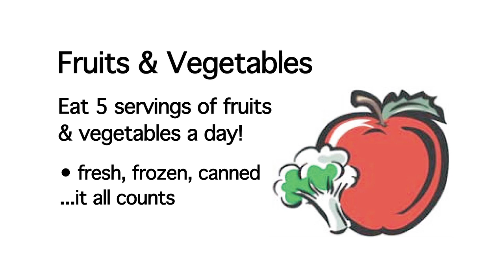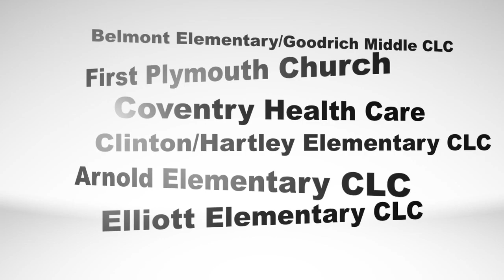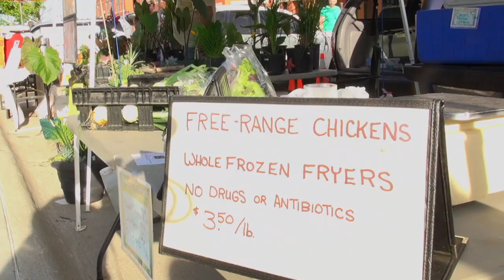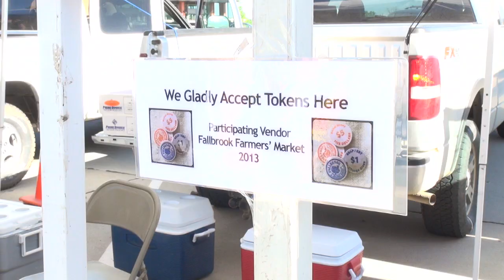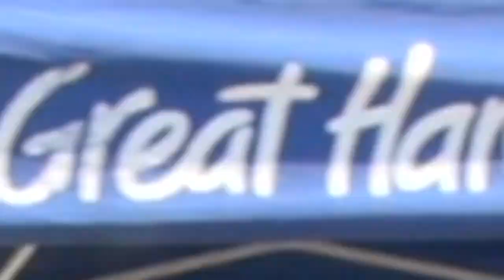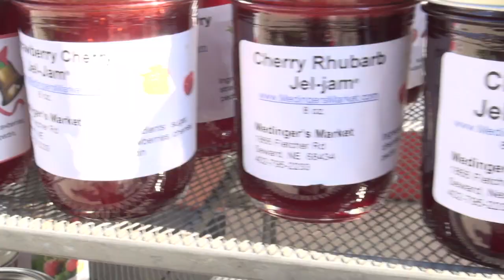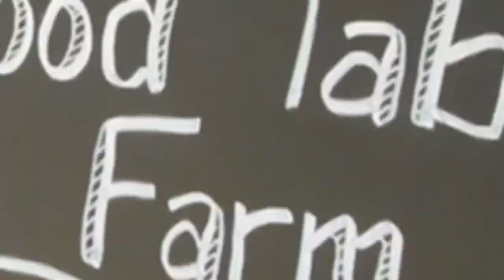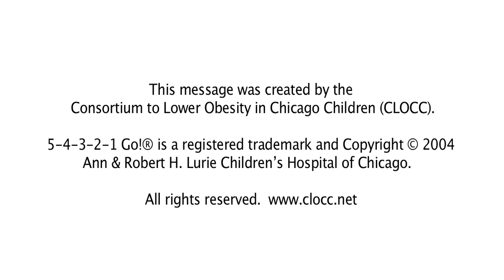54321 Go!®: 5 Servings of Fruits and Vegetables (Lincoln, Nebraska)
Lincoln-Lancaster County Health Department in Lincoln, NE proudly presents our community partners' efforts to prevent childhood obesity. For more information on how to count your family's way to healthy living, log on to http: //lincoln.ne.gov/city/health/educat/disease.htm for quick tips and downloadable resources.

This message was created by the Consortium to Lower Obesity in Chicago Children (CLOCC).